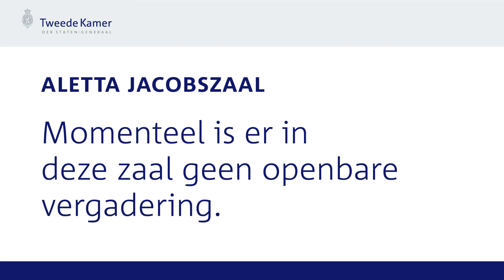Procedurevergadering commissie voor Koninkrijksrelaties